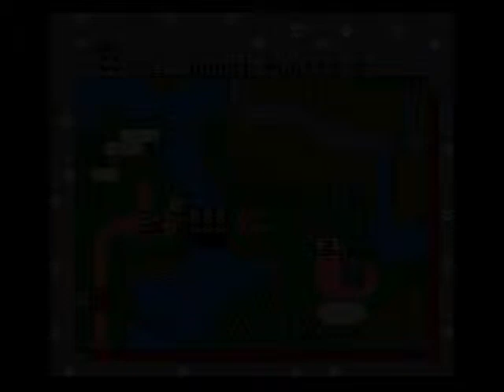Let's Play Super Mario World (MP) - Part 6 - Crackers And Cheese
It's tough to concentrate when you have a hankering for crackers and cheese.